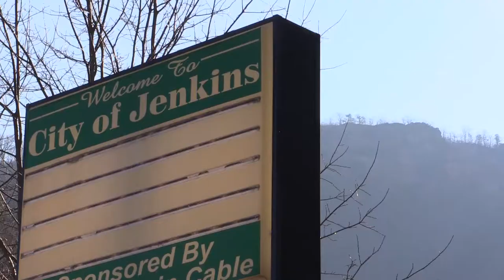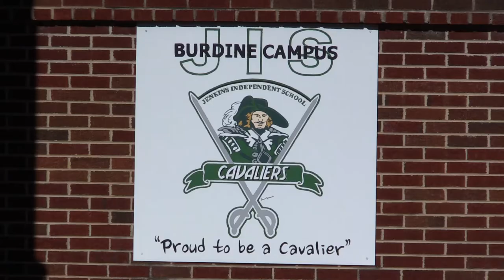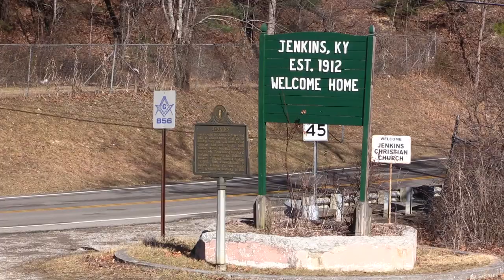Jenkins Schools endorses casino gambling bill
House Bill 42, currently in committee at the state legislature, would allow for expanded gaming in Kentucky, if passed. The legislation received some support from an unexpected source this week. EKB News Reporter Chris Anderson has the details.